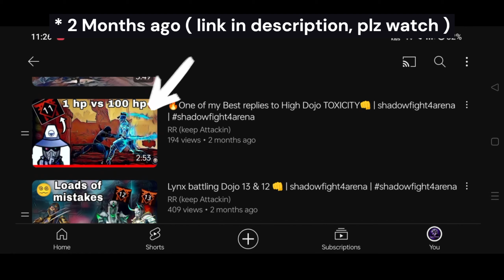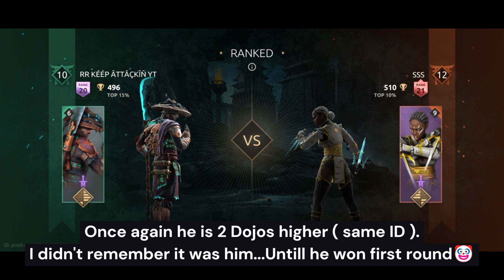This High-Dojo clown deserved the same fate as last time🤡🤡| shadowfight4arena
* Fair-Use Copyright Disclaimer :- Copyright Disclaimer Under Section 107 of the copyright act 1976, allowance is made for "Fair Use" for the purpose such as criticism, commenting, news reporting, teaching, scholarship, and research.
*This video is for teaching purpose and social media message.
*Have used videos to make leaning and understanding easy.

* This video is not intended to humiliate, disrespect, offend or degrade any player seen/featured in this video. I kindly request you to not take any offense as the video is solely made for the purpose of fun and entertainment. *

MUSIC
NEFFEX - Fight Back
Watch it here -   • NEFFEX - Fight Back | ♫ Copyright Fre...

shadowfight4
ranked match 3v3
sfa fireguard 3v3
campers
spammers
camper troll
Greatest Comeback
Last man Comeback
spammer troll
camper humiliation
Toxic Camper
Toxic Player
High Dojo Camper
Camper Moye Moye
Camper OCV